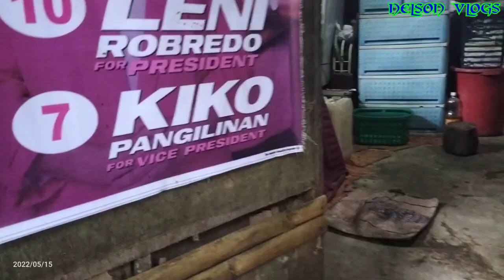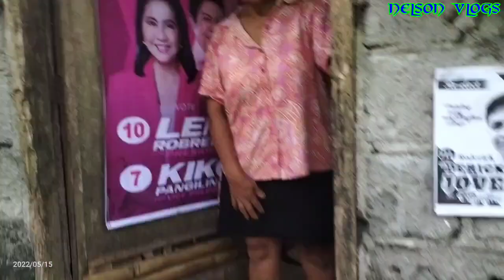NANAY ADELAIDA SA PAGLALAKO NG PAKO ANG KINABUBUHAY NIYA